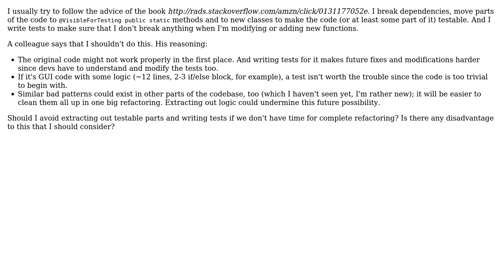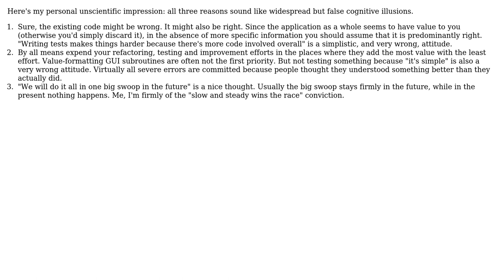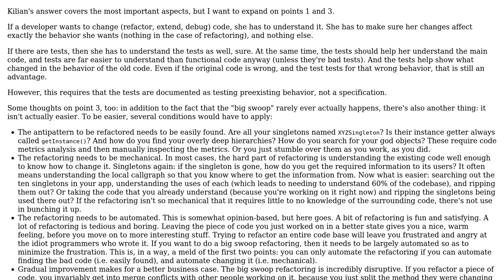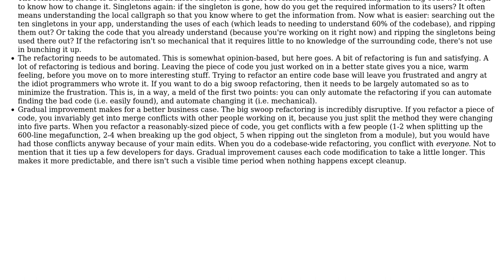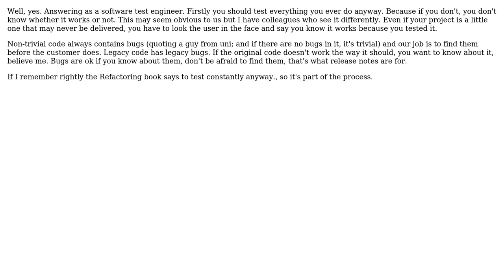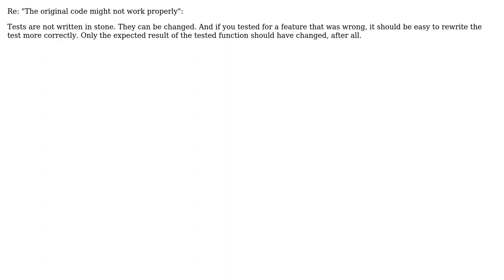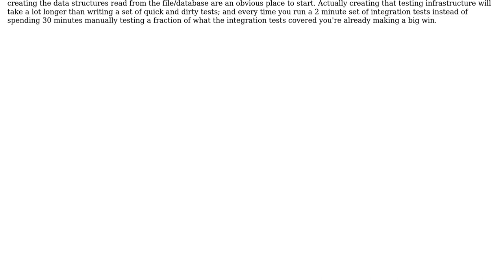Does it make sense to write tests for legacy code when there is no time for a complete refactoring?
With thanks & praise to God, and with thanks to the many people who have made this project possible! | Content (except music & images) licensed under CC BY-SA | Music | Images & others | With thanks to user Technophile user Sebastian Redl user samthebrand user Rory Hunter user Robbie Dee user RedSonja user Michael Green user Kilian Foth user jamesj user is4 user guillaume31 user Dan Is Fiddling By Firelight and the Stack Exchange Network Trademarks are property of their respective owners. You are responsible for your own actions.